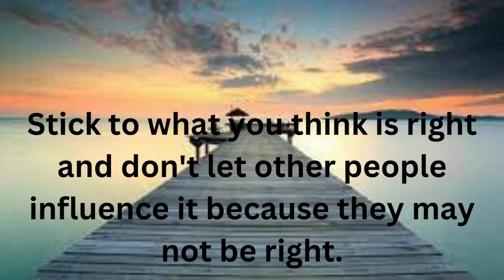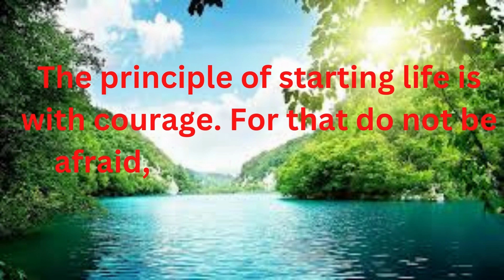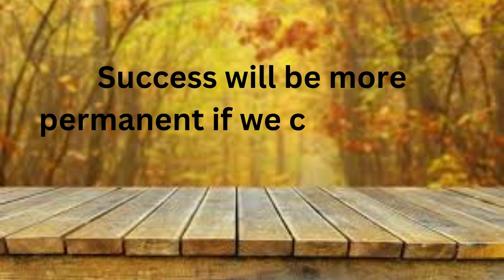motivation affirmation principle quotes of life #1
Welcome to our Wisdom Quotes House channel.

Let's learn and spread kindness wherever we are.

Enjoy, watch and listen solemnly.

we expect your support on this channel.

Best Regards.